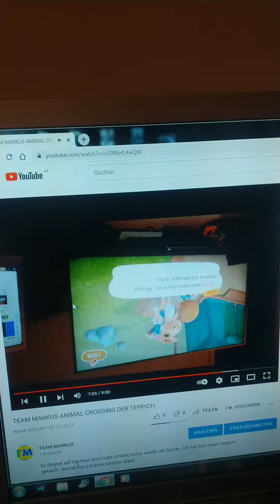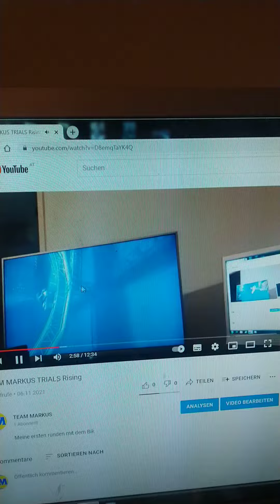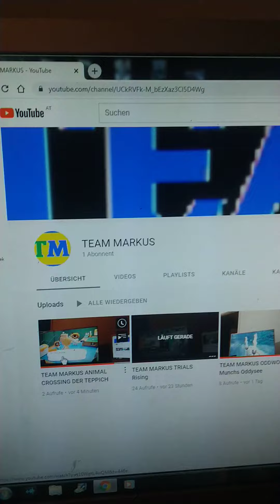TEAM MARKUS der neue YouTube Kanal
Aboniert meinen neuen Kanal, TEAM MARKUS - auf dem Neuen Kanal werden in Zukunft neue Videos kommen.
In denen man mich sieht und ich zeige euch Video Games und andere Sachen die Cool sind.